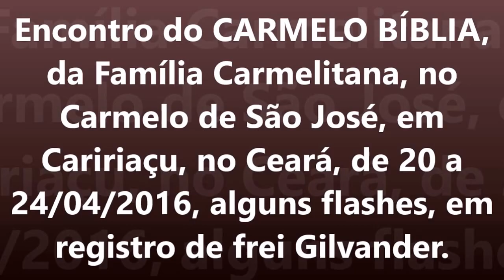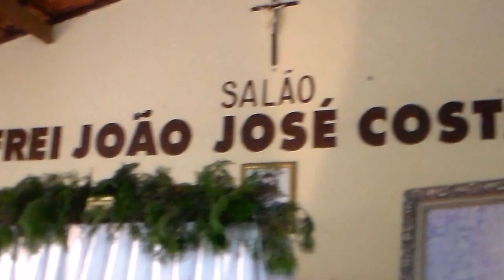Carmelo Bíblia em Caririaçu, Ceará: Família Carmelitana e a misericórdia. Flashes. 20 a 24/04/16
Encontro do CARMELO BÍBLIA, da Família Carmelitana, no Carmelo de São José, em Caririaçu, no Ceará, de 20 a 24/04/2016, em registro de frei Gilvander, alguns flashes. 3ª parte. 3º vídeo.